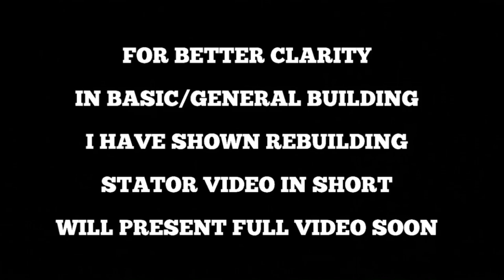The Step By Step Guide To Your CDI Box Test Vespa Lambretta Scooter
Capacitor discharge ignition (CDI) or thyristor ignition is a type of automotive electronic ignition system which is widely used in outboard motors, motorcycles, lawn mowers, chainsaws, small engines, turbine-powered aircraft, and some cars. It was originally developed to overcome the long charging times associated with high inductance coils used in inductive discharge ignition (IDI) systems, making the ignition system more suitable for high engine speeds (for small engines, racing engines and rotary engines). The capacitive-discharge ignition uses capacitor discharge current to the coil to fire the spark plugs. The history of the capacitor discharge ignition system can be traced back to the 1890s when it is believed that Nikola Tesla was the first to propose such an ignition system. In U.S. Patent 609,250 first filed February 17, 1897, Tesla writes 'Any suitable moving portion of the apparatus is caused to mechanically control the charging of a condenser and its discharge through a circuit in inductive relation to a secondary circuit leading to the terminals between which the discharge is to occur, so that at the desired intervals the condenser may be discharged through its circuit and induce in the other circuit a current of high potential which produces the desired discharge.' The patent also describes very generally with a drawing, a mechanical means to accomplish its purpose. This was put into practice starting in 1906 on the Ford Model K. The Model K had dual ignition systems, one of which was the Holley-Huff Magneto, or Huff System, manufactured by the Holley Brothers Company. It was designed by Edward S. Huff with US patent #882003 filed July 1, 1905 and assigned to Henry Ford. The system used an engine driven DC generator that charged a capacitor and then discharged the capacitor through the ignition coil primary winding. An excerpt from the 'Motorway' Jan 11 1906, describes its use on Ford six cylinder cars: 'The efficiency of the Ford Magneto is shown by the fact that the instant it is switched in the car will pick up speed and, without changing the position of the ignition control lever, will run at least ten miles an hour faster.' It was the Robert Bosch company which was the pioneer of the first electronic CD ignitions. (Bosch is also responsible for the invention of the high-tension magneto.) During World War Two, Bosch had fitted thyratron (tube type) CD ignitions to some piston engined fighter aircraft. With a CD ignition, an aeroplane engine did not need a warm up period for reliable ignition and so a fighter aircraft could take flight more quickly as a result. This early German system used a rotary DC converter along with fragile tube circuitry, and was not suited to life in a fighter aircraft. Failures occurred within only a few hours. The quest for a reliable electronic means of producing a CD ignition began in earnest during the 1950s. In the mid-1950s, the Engineering Research Institute of the University of Michigan in cooperation with Chrysler Corporation in the United States worked to find a method to produce a viable solution. They were unsuccessful, but did provide much data on the advantages of such a system, should one be built. Namely; a fast voltage rise time to fire fouled or wet spark plugs, high energy throughout the RPM range resulting in better starting, more power and economy, and lower emissions. A few engineers, scientists, and hobbyists had built CD ignitions throughout the 1950s using thyratrons. However, thyratrons were unsuitable for use in automobiles for two reasons. They required a warm-up period which was a nuisance, and were vulnerable to vibration which drastically shortened their lifetime. In an automotive application, the thyratron CD ignition would fail in either weeks or months. The unreliability of those early thyratron CD ignitions made them unsuitable for mass production despite providing short term benefits. One company at least, Tung-Sol (a manufacturer of vacuum tubes) marketed a thyratron CD ignition, model Tung-Sol EI-4 in 1962, but it was expensive. Despite the failings of thyratron CD ignitions, the improved ignition that they gave made them a worthwhile addition for some drivers. For the Wankel powered NSU Spider of 1964, Bosch resurrected its thyratron method for a CD ignition and used this up until at least 1966. It suffered the same reliability problems as the Tung-Sol EI-4. It was the SCR, Silicon-controlled rectifier or thyristor invented in the late 1950s that replaced the troublesome thyratron, and paved the way for a reliable solid-state CD ignition. This was thanks to Bill Gutzwiller and his team at General Electric. The SCR was rugged with an indefinite lifetime, but very prone to unwanted trigger impulses which would turn the SCR 'on'. Unwanted trigger impulses in early attempts at using SCRs for CD ignitions were caused by electrical interference, but the main culprit proved to be 'points bounce'.